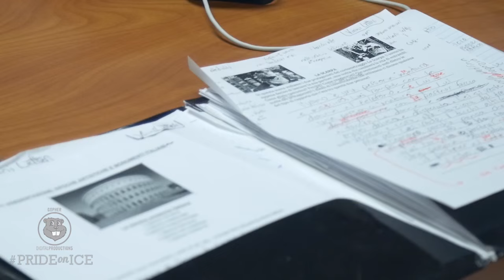"Beyond the Ice" Pride on Ice: Gopher Men's Hockey 2015-16 (Episode 4)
As the Gophers dive into the final stretch of the season they’re also approaching the most intense portion of their academic year. Vinni Lettieri takes us through his daily routine and shows what it’s like to be a student and a hockey player at the U of M.